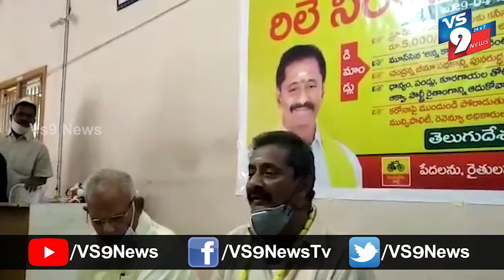కుటుంబానికి రూ 5 వేలు ఇవ్వాలి ఎమ్మెల్యే వేగుళ్ళ డిమాండ్ ||VS9NEWS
Watch:
లాక్ డౌన్ చేస్తున్న ప్రజలకు కుటుంబానికి ఐదు వేల రూపాయలు నగదు పంపిణీ చేయాలని తూర్పుగోదావరి జిల్లా
మండపేట ఎమ్మెల్యే వేగుళ్ళ జోగేశ్వరరావు డిమాండ్ చేశారు. రాష్ట్ర కమిటీ పిలుపు మేరకు తమ కార్యాలయంలో 12 గంటల దీక్షలు ప్రారంభించారు.